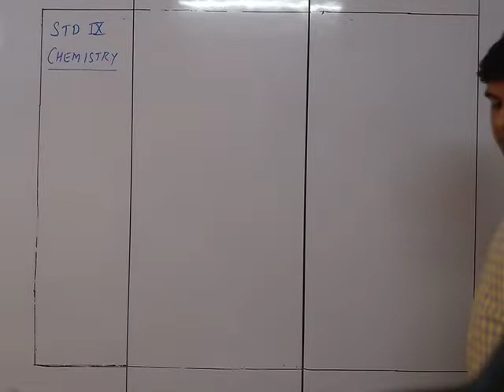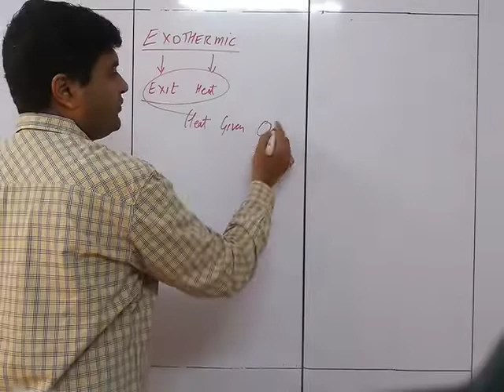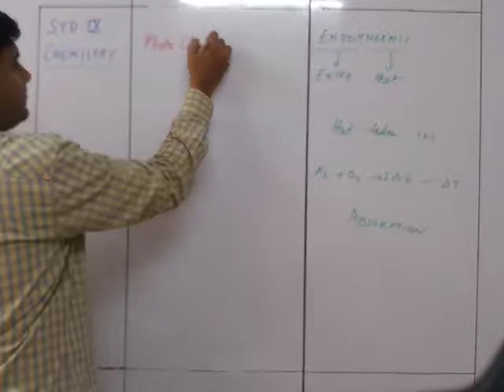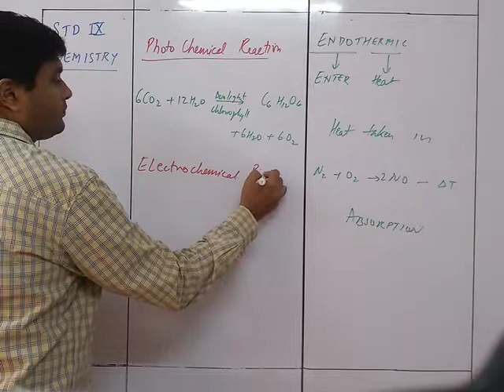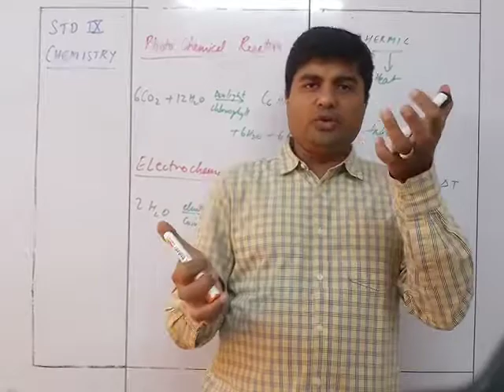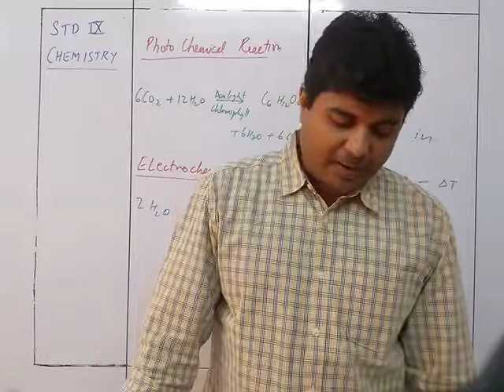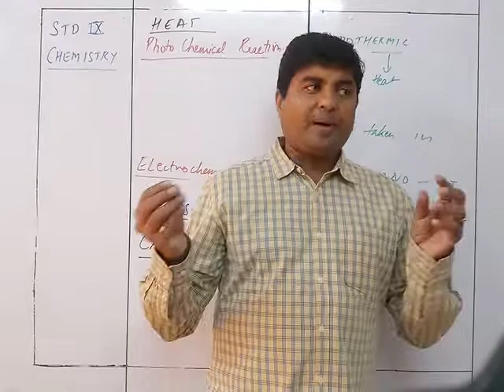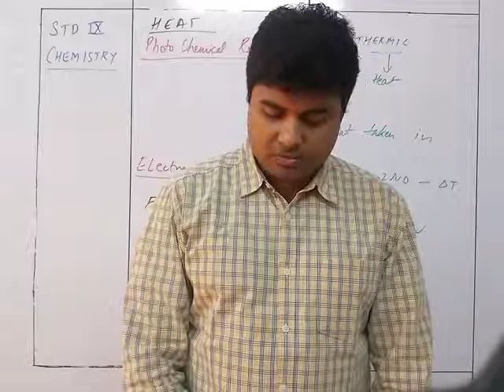Chemistry IX Chemical Changes and Reactions Part IV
Chemistry IX Chemical Changes and Reactions Part IV Bhavin Sir's Tutorials Source Viraf Dalal